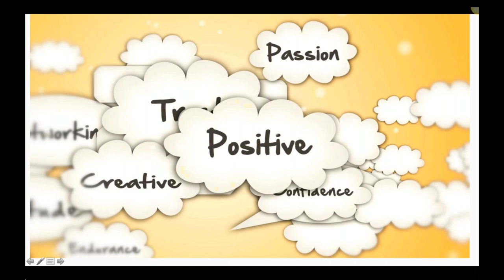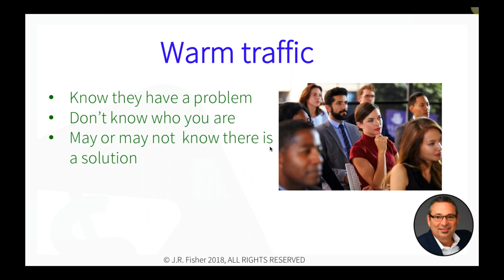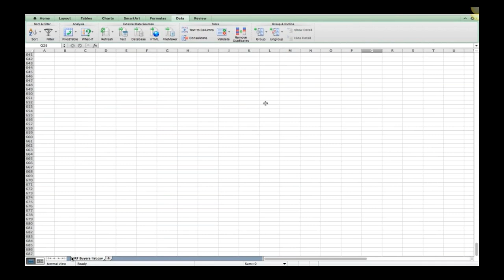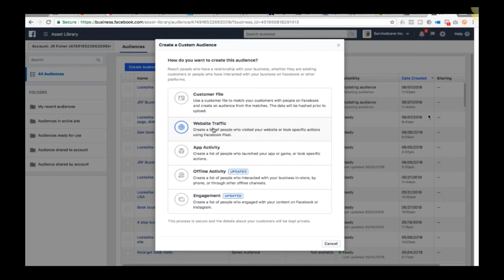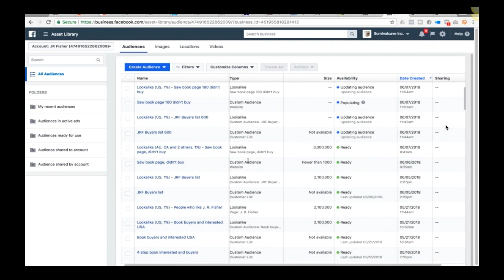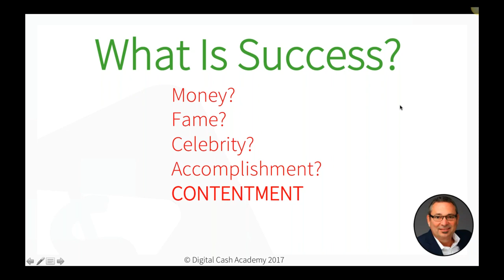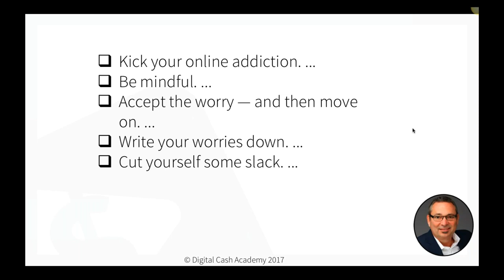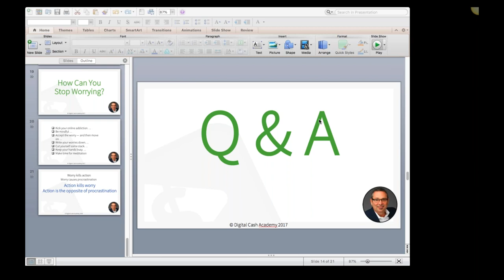How to 10x your facebook ad spend return - return on investment - JR Fisher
✅ FREE email marketing course on how I earn $802.56 a day with emails,

Send packages to:
1 Chisholm Trail Rd. Suite #450

1 Chisholm Trail Rd. Suite #450

Earn $1,000 a day with this system